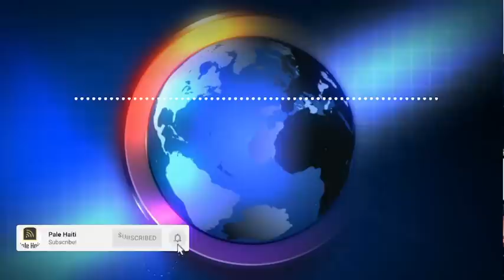11 NOV/ BWA MARE, SE FINI POU aryèlanri, AMERIKEN REAJI 4 MINIS NAN GANG, GWO DEBLOZAY LATIBONIT